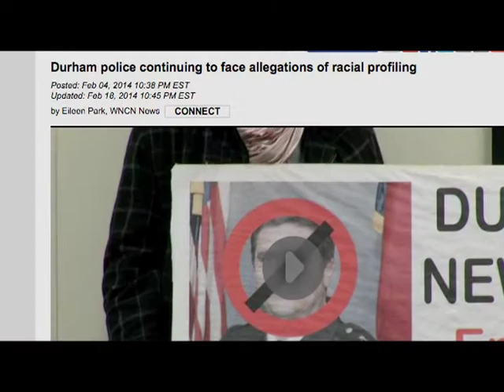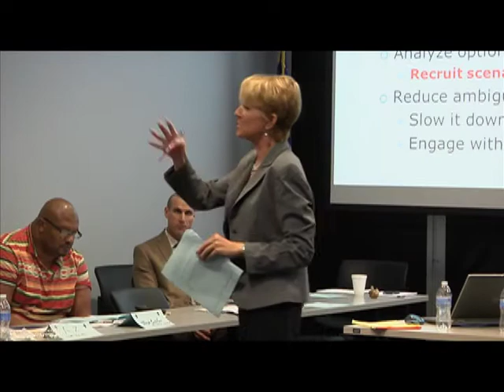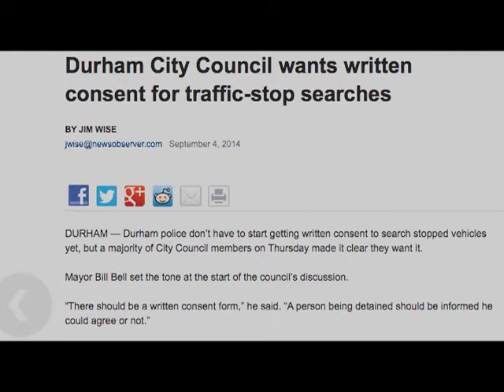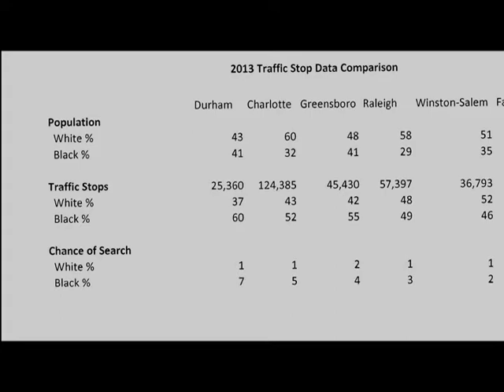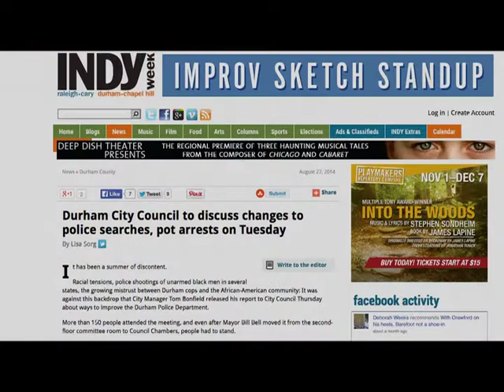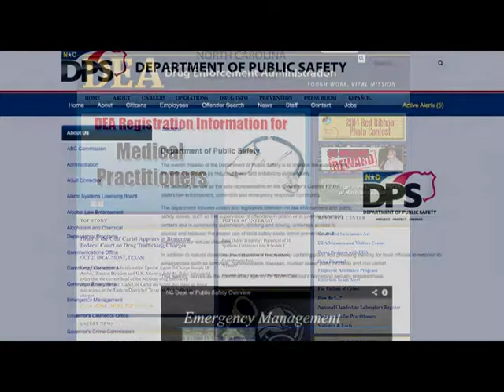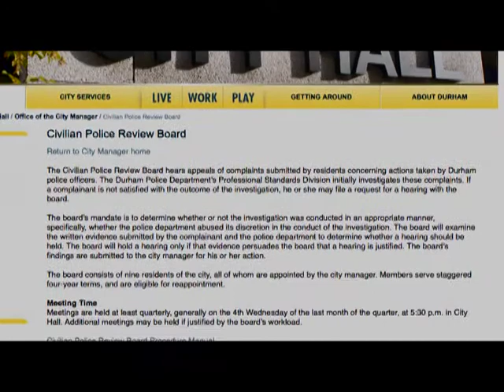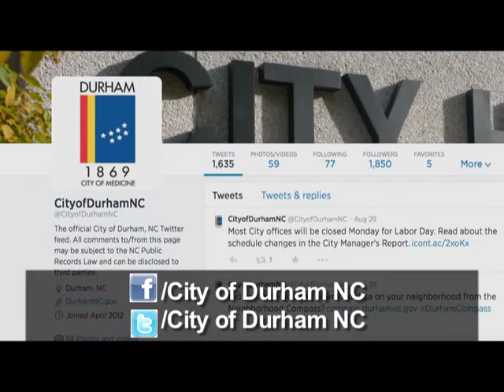CityLife: Police/Community Relations After Racial Profiling Concerns Nov. 2014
For more than a year, the City of Durham has weathered concerns of racial profiling and bias toward African Americans by officers in the Durham Police Department. During this same period, City Council and the City Administration have worked methodically to respond to the criticism and determine the best ways to move forward to improve police and community relations. In this new episode, CityLife Host Beverly B. Thompson is joined by City Manager Tom Bonfield and Police Chief Jose Lopez, Sr. to talk about what has happened and what’s next to move the community forward.

Watch it now on Durham Television Network (Time Warner Cable channel 8, 97-5 and AT&T U-verse channel 99)

About CityLife
CityLife, a talk show that features information on current City issues and upcoming events, airs daily at 8:30 a.m., 12 p.m., and 7:30 p.m. on Durham Television Network (Time Warner Cable channel 8, 97-5 and AT&T U-verse channel 99) or follow